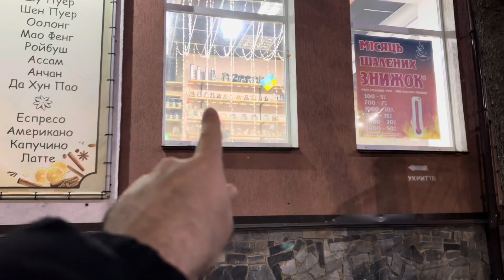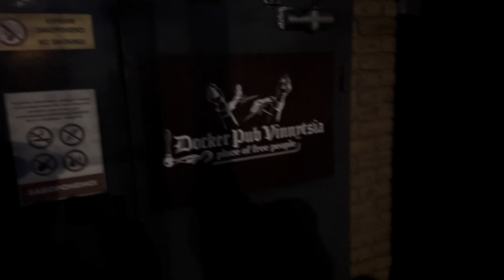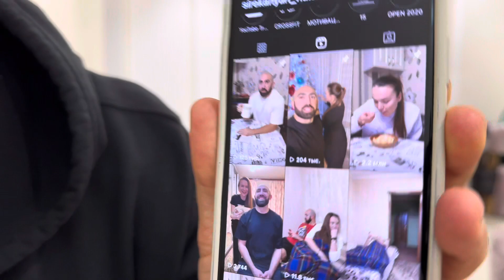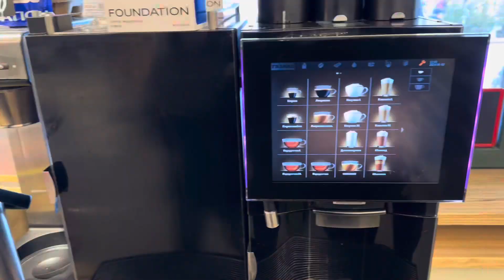Почему Мы Уехали Из Армении? Планы на Будущее: Раскрываем Наши Секреты и Жизненные Цели!